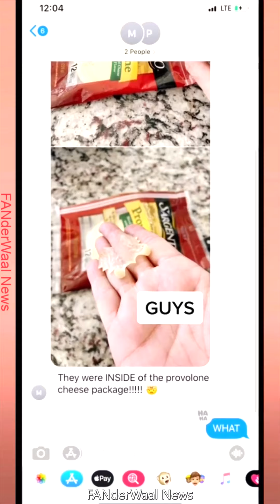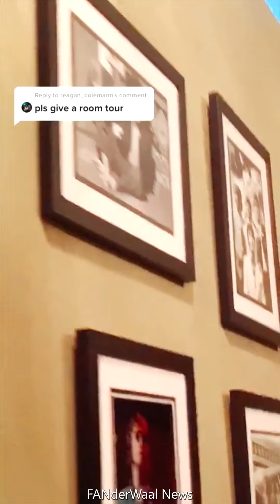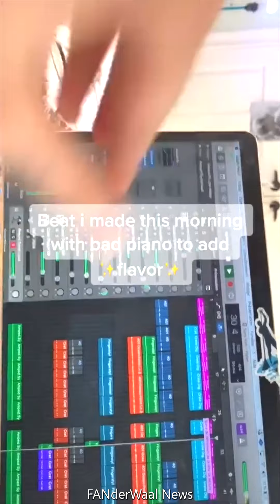Grace VanderWaal: February TikTok Mega-Video • 2021.02.04 - 02.28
All posts Grace Made to TikTok (and left up for at least a full day) last month.

A 28-minute variety show!
This month of “Soon” included a week in the recording studio, the reappearance of teeth, a trip to the car dealership, hanging with Olivia, singing, lip synching and lots of outfits!
Oh yes, we also got to end the month being teased about Grace’s new single DontAssumeWhatYouDontKnow … dropping March 5th!

We have lots of awesomeness, contests, exclusive announcements, and more going on inside. Come join in on the fun and get the best Grace content.